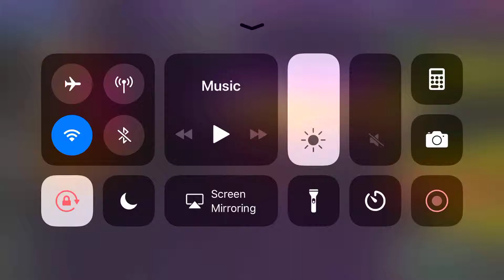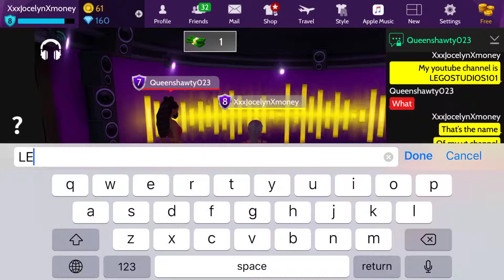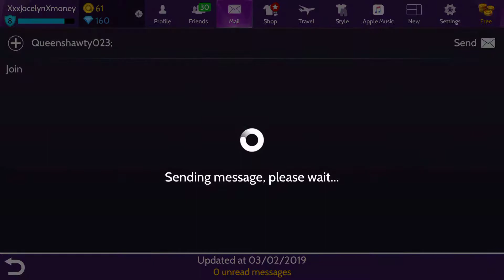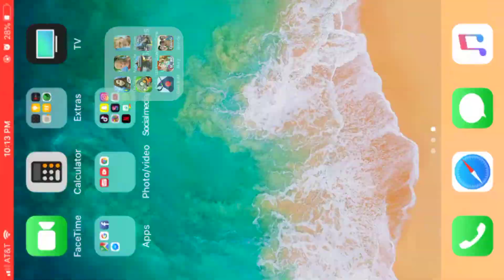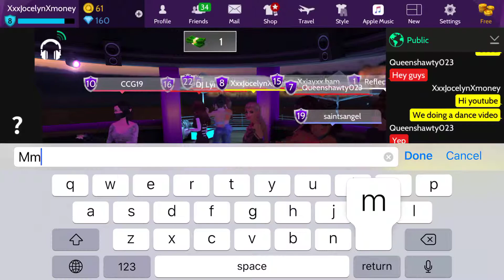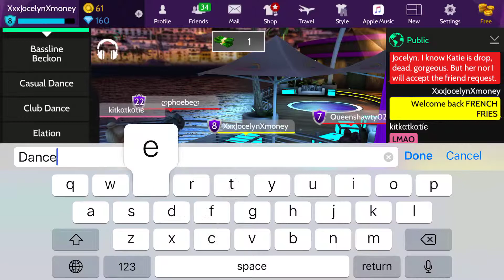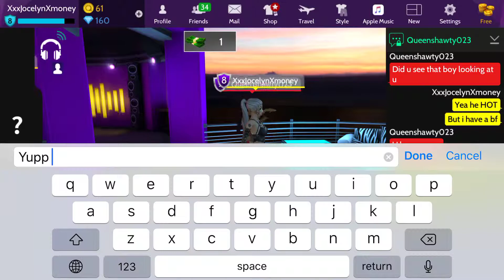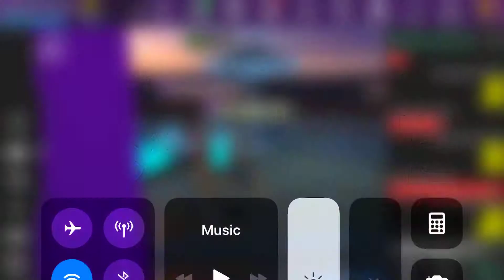March 3, 2019